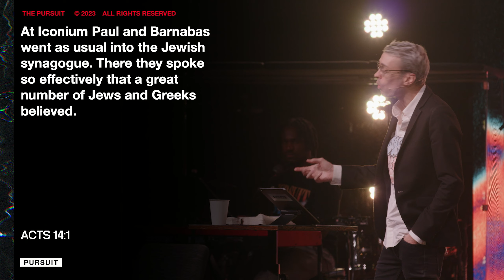When Paul Saw Faith | Russell Johnson | 06.25.23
When Paul Saw Faith by Russell Johnson on June 25, 2023 at The Pursuit NW in Snohomish, WA.

We are a community committed to building a culture of generosity. You can give to Pursuit TV today